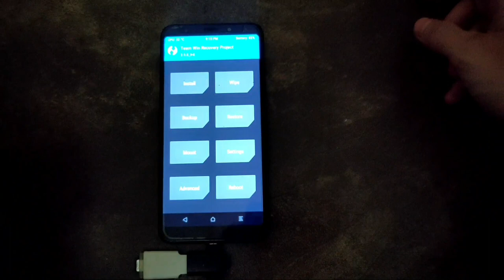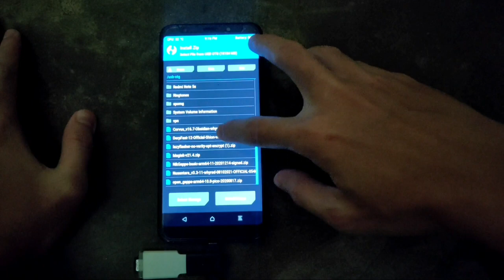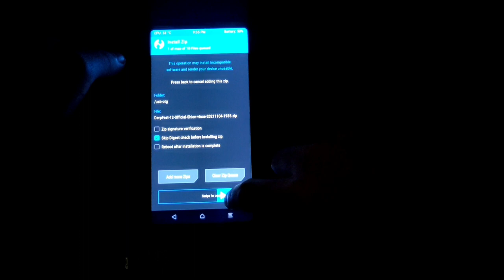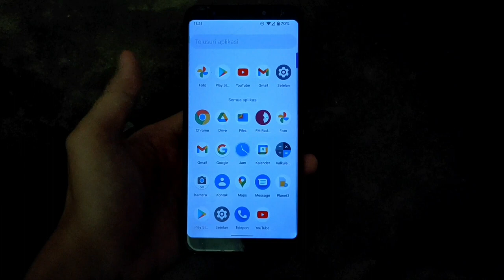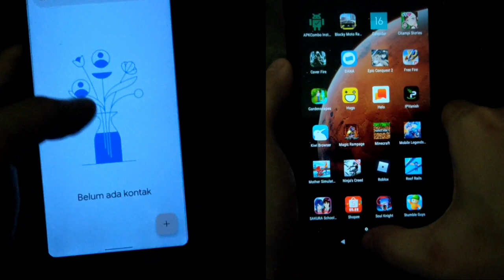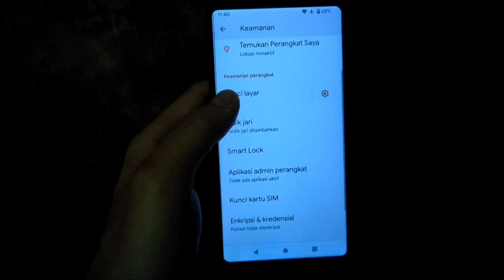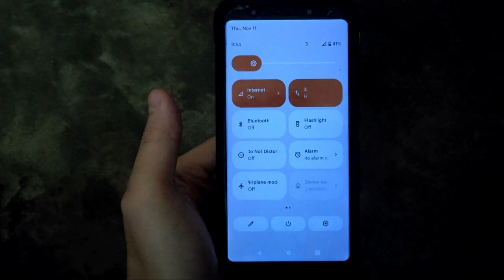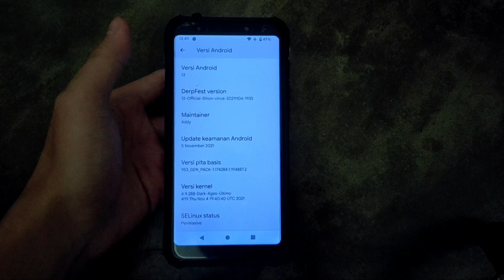Install dan review custom rom DerpFest di Xiaomi Redmi 5 plus || Android 12 || Vince